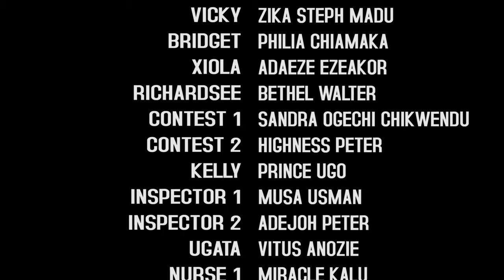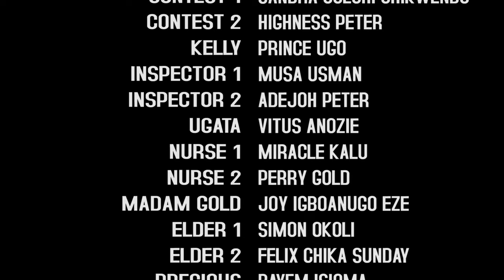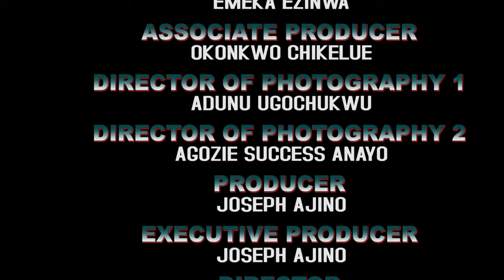Rich Man's Daughter Never Knew She Will Ever Fall In Love With A Poor Man Till She Met The New Chef